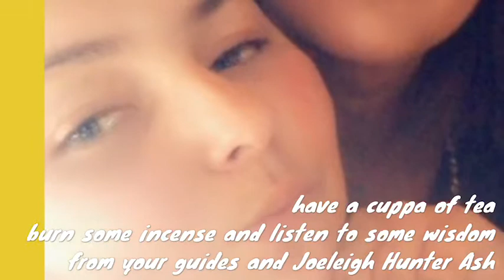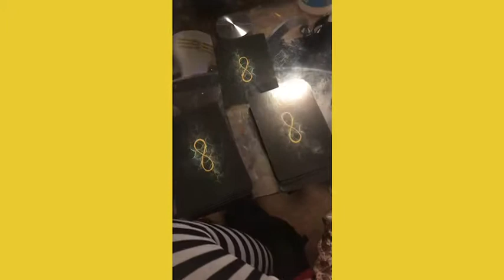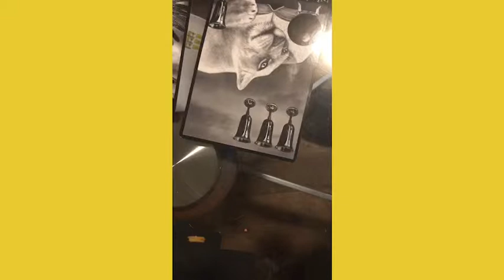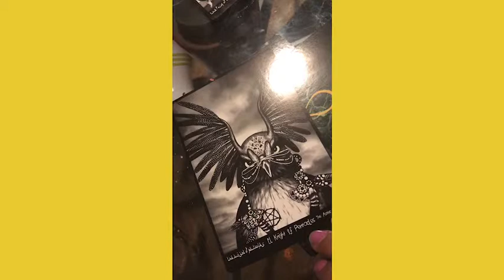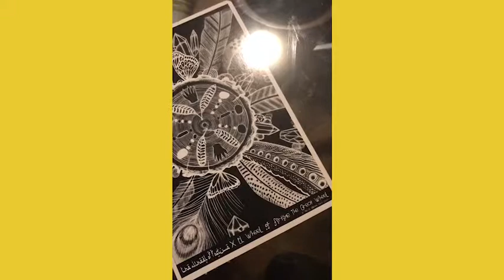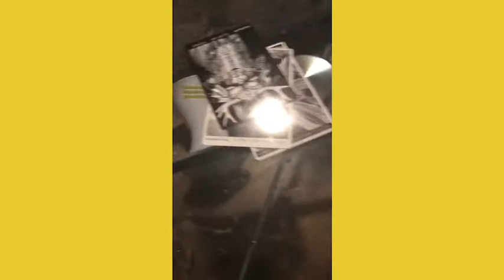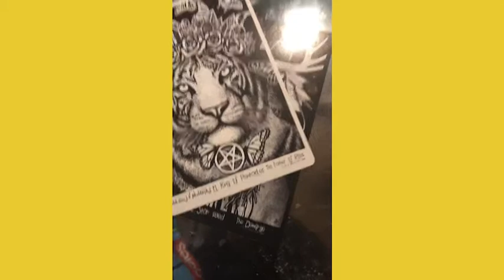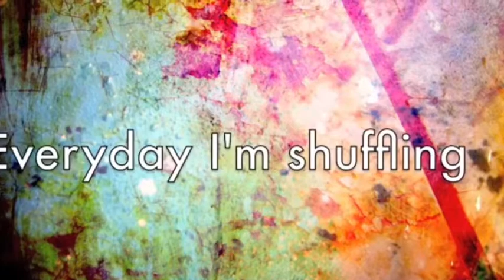Ruby’s Tarot Reading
Finally did you a reading daughter of mine

I am so proud of you and so pleased with you and in awe of you my precious jewel

Blessed be mum